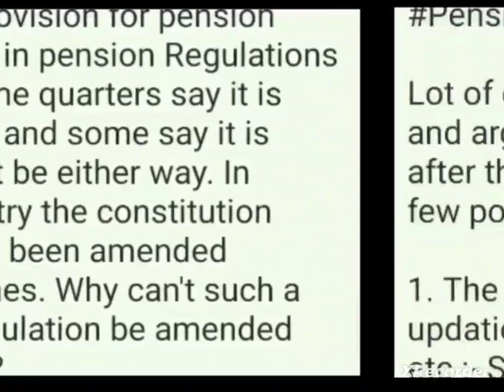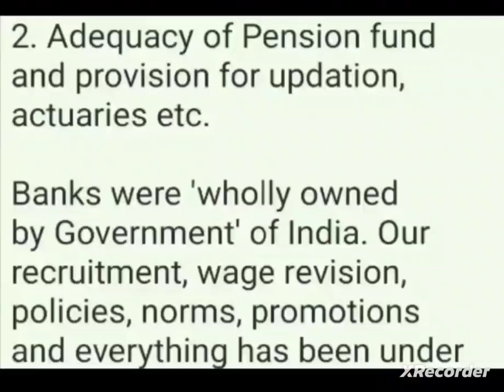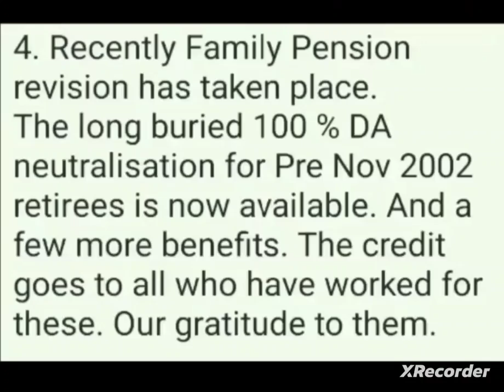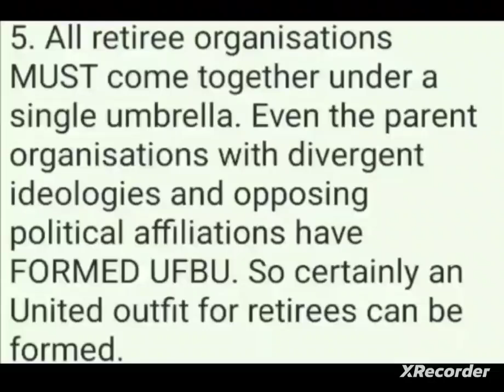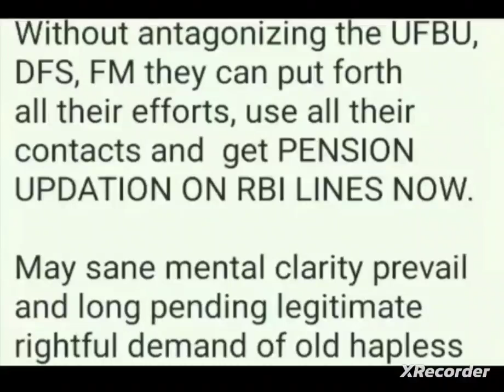Bank pensioners:: Update On Ex-gratia :: Big Coverage for all